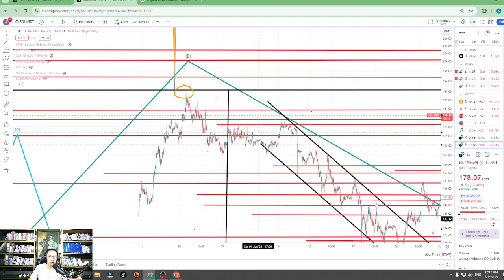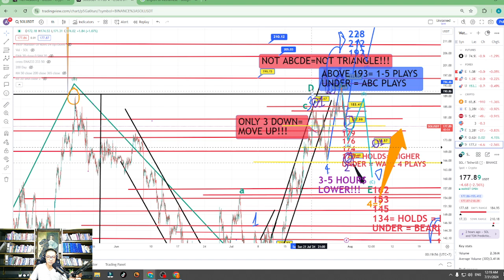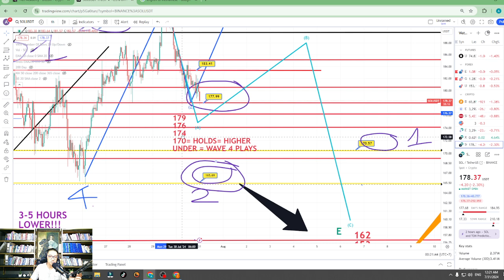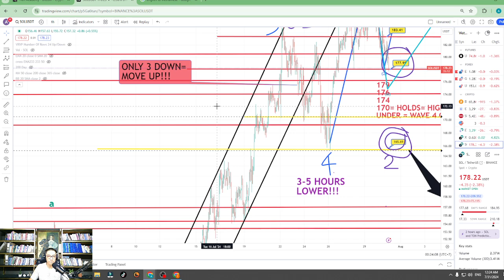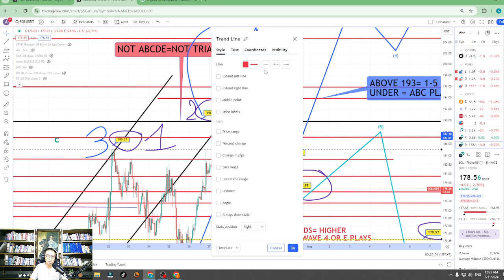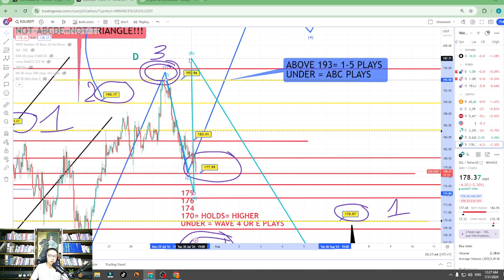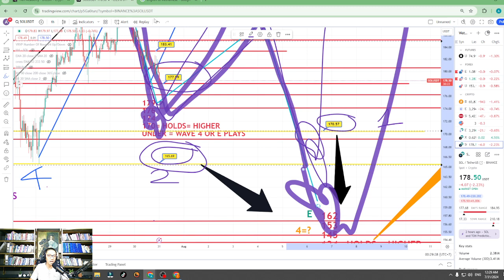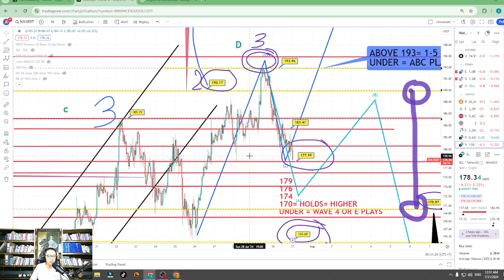VIDEO TÍN HIỆU SOLANA 12:17 AM NGÀY 31/07/2024